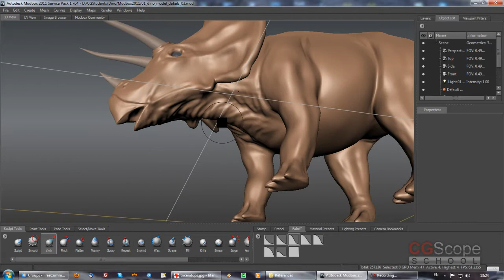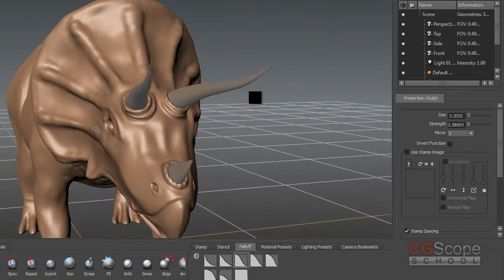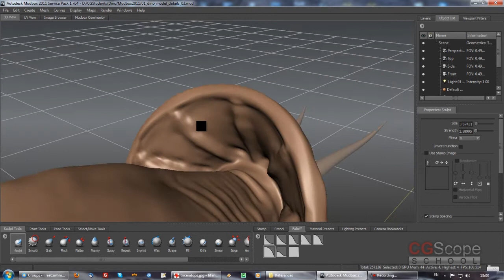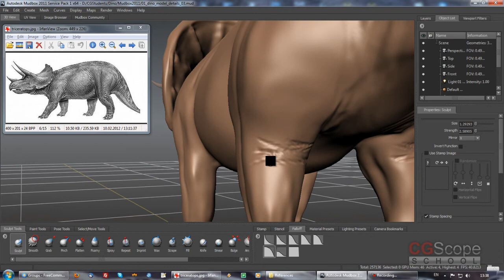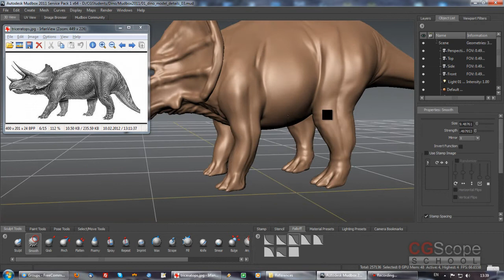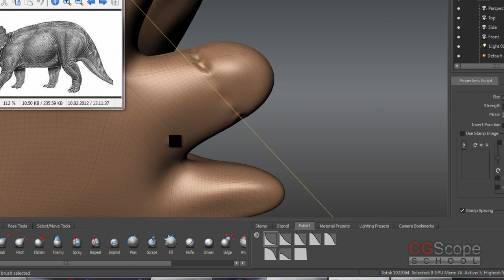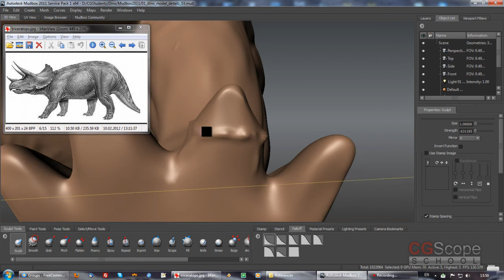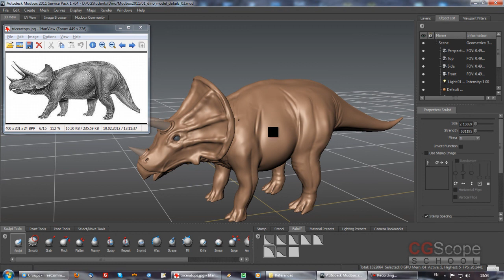8 урок - Продвинутый моделинг в 3dsMax и Mudbox (Динозавр)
Видеокурс "Продвинутый моделинг в 3dsMax и Mudbox" поможет Вам за 2 месяца создать сложную 3d модель динозавра (трицератопс) для своего портфолио, чтобы в будущем найти удаленную работу (фриланс) 3d дизайнера или же устроиться в локальную студию.

Исходные примеры модели Динозавра для каждого урока этого курса Вы можете скачать совершенно БЕСПЛАТНО по этой ссылке

Итак, за 2 месяца обучения по этому курсу:
1) Вы полностью изучите программу Mudbox, цифровую лепку и текстурирование моделей в этой программе.
2) Вы сможете создавать сложные UV-развертки и выполнять ретопологию (перестройку 3d модели с правильной топологией).
3) Вы научитесь презентовать Ваши модели в 3dsMax (настраивать освещение, делать финальный ренедер).

В результате у Вас будет 3d модель, которую можно добавить в портфолио, как 3d дизайнеру, желающему работать в области создания компьютерных игр, так и тому, кто хотел бы создавать модели для анимационных видео и кино-индустрии.